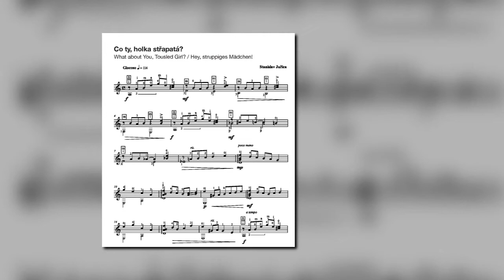Co ty, holka střapatá? - Stanislav Juřica (nahrál: Matěj Freml)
Skladba z publikace Snadné kytarové skladby 2